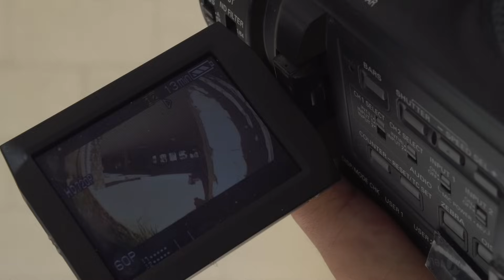Jumbo: 4 the Streets (episode 20)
Wow, 20 episodes... I'm usually inconsistent, lazy and quick to change my focus, so I'm really happy that we've made it this far.

I think 100 would be a good goal. See if I can make 100 of these.

Maybe that's too much... I don't know.

Anyways, this session was great. For being as small as it was, Broom made the first spot pretty exciting. I don't see zero heel roll too often, so I consider that a hammer. Ground hammer, haha.

When we were about to leave the p-rail spot, I'd noticed that the parking lot next to us was in a "U" shape. I had jokingly suggested zach should get towed in by a car and just jump the whole thing. Surprisingly, Jferg wanted to do it.
Hell yeah Jferg.

I don't care what you're doing, if you get towed in by a car before you do it, it immediately adds more panache to it. You could be skating a curb and if you get towed in by a car at 30 mph, that curb sesh just got exciting.

I felt bad for him after he landed it but missed the grab. Little things like that show what kind of person you are.

As I said above, I'm generally a bit of a slacker, I would have taken the one where I missed the grab and called it a day.
But Jferg? He went through that little extra bit of hell just to make it honest.

Spot 3 was really cool. There was so much in that parking lot that we didn't do. So much extra wood laying around to make things more interesting, as you'll see Andrew do. We basically built a skatepark rail in a parking lot.

And finally, we went to Iceberg. I've been wanting to go to Iceberg for a while, but it's been "off limits," because we had a contest there years ago and every trick has already been done on it.

Two things have happened since then.
1) It's been over 10 years. Our rule of thumb is, if it hasn't been sessioned in over a decade, it's back in play.
2) Social media has destroyed everyones memory and things like "someone has already done it," don't matter as much as they used to.

In fact, I don't think they matter at all.

As much as I want to expand on that last sentence, I'll save the rant for later.

Anyways, Iceberg ledge is the best. You can just do a soul grind on it and feel like you "did something" that day. It's small enough to lock onto without too much experience. It's large enough to have some real danger to it.
You leave feeling pretty accomplished. Just a great spot.

And that's it! Episode 20 in the books.

0:00 Thanks for the wax Ray
0:28 Spot 1
2:30 mono wheeling the spot
3:30 haha
3:54 Jfergs gonna jumbo
5:04 Jferg vs gap
9:30 He missed the grab
11:38 Good enough!
12:28 It's a simple rule
12:44 Andrew Broom gas station food review
13:04 Spot 2
13:58 Walking to spot 3
14:30 The 10 year rule
15:02 Spot 3
21:58 Drunk hulk hogan